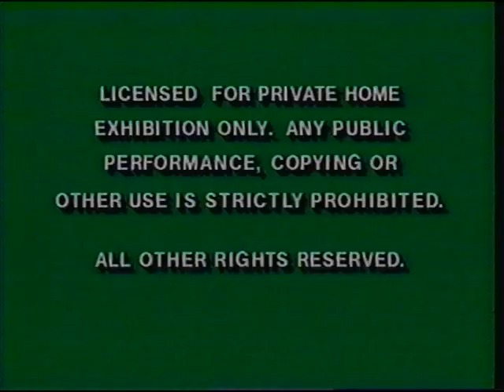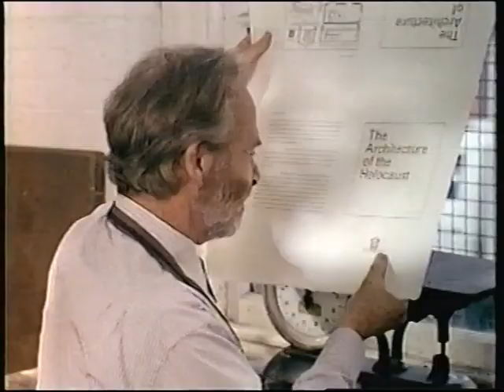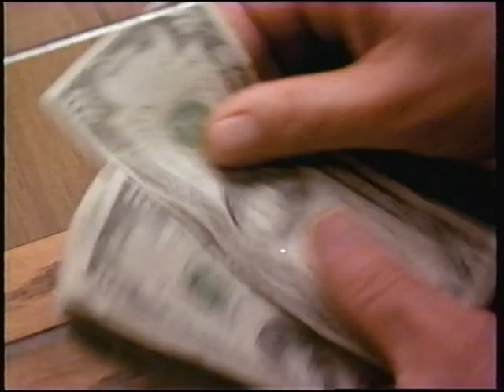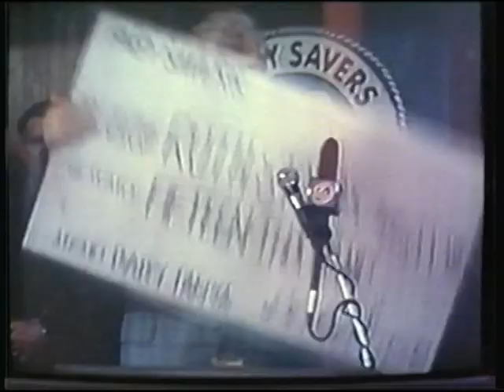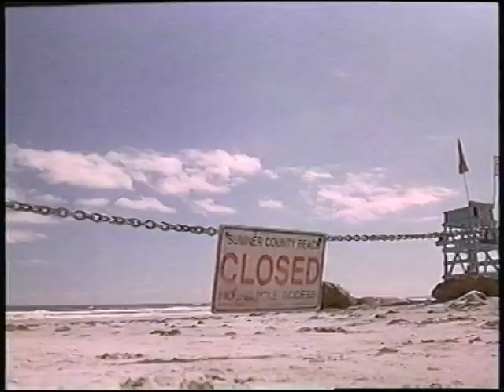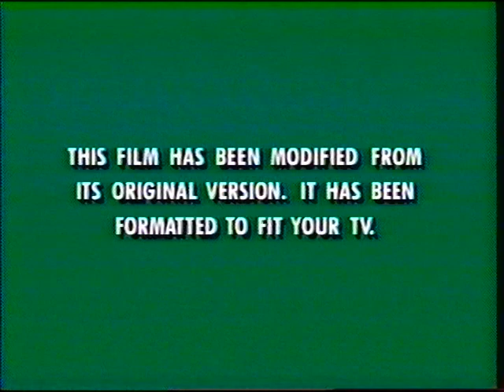Opening to Marvin's Room 1997 VHS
Here is the opening to the 1997 VHS of Marvin's Room.

1. Green Warnings
2. 1994 Miramax Home Entertainment Logo
3. "Coming Soon to Theaters"
4. Wide Awake Trailer
5. Wings of the Dove Trailer
6. "Coming Soon to Videocassette"
7. The English Patient Preview
8. The Substance of Fire Preview
9. Everyone Says I Love You Preview
10. Citizen Ruth Preview
11. That Darn Cat! Preview
12. "Now Available on CD & Cassette"
13. Marvin's Room Soundtrack Promo
14. "Feature Presentation"
15. "This film has been modified..."
16. Miramax Films Logo